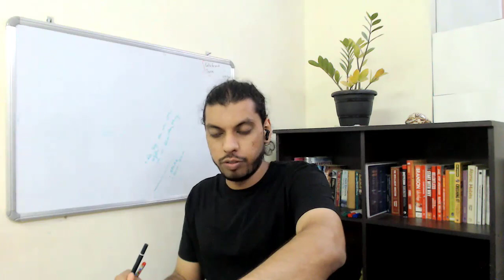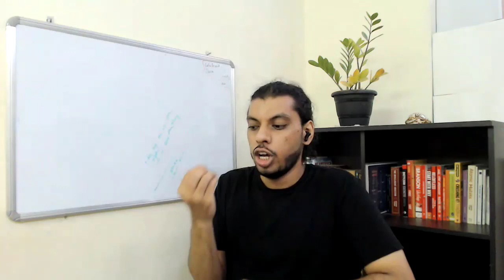#1 Secret That Makes Your Online Course Super Impactful - Course Strategies